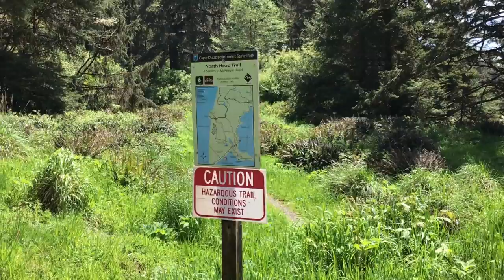VLOG: Slip N' Slide with First Hill... a Disappointment ?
first hill ladiezz stumble through the trees and dance along the washington coast they call home; two california girls are still in awe of the mass amounts of northwestern rain